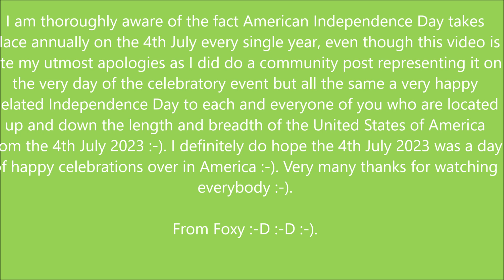Nyxie the Cat - Video 197 (Belated 4th July Independence Day Representation Special)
Hello everybody its Foxy speaking and this I know is not the 200th Nyxie sequel special but I thought, since we are nearing the 200th Nyxie video I thought I dare might make this video as a belated 4th July 2023 Independence Day special which took place a few short days ago as we all know it. I did do a post representing Independence Day to some extent and for those of you who may be interested in seeing the post the link to it will be found under here :-).

From Foxy :-).